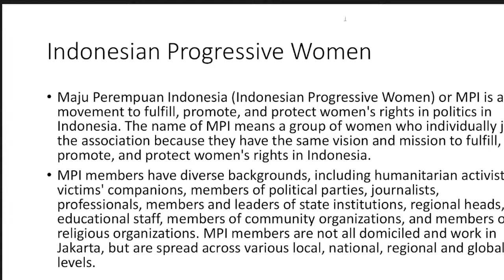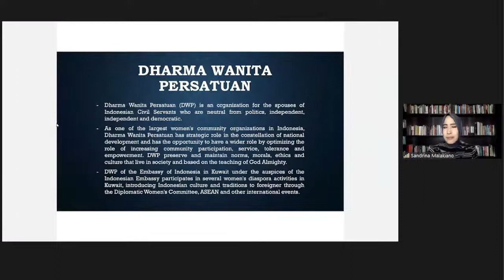Webminar Building ASEAN Community, Through Womens Perspective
Commemorating International Women's Day 2022

MPI (Indonesian Progressive Women) and DWP Indonesian Embassy in  Kuwait  proudly present International Webinar:

Building ASEAN Community Through Women's Prespective

✅Monday, March 14, 2022: 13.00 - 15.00 WIB  09.00 Kuwait Time